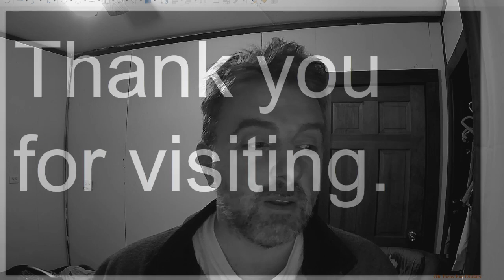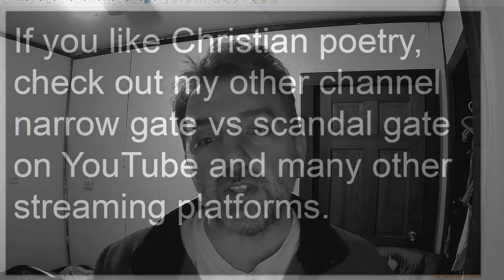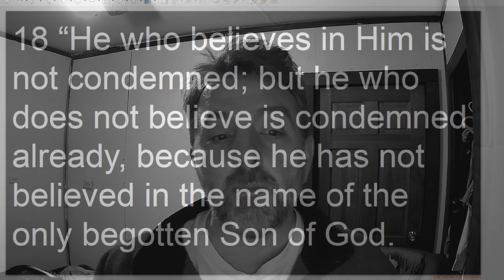Fragrance terms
A list of fragrance terms